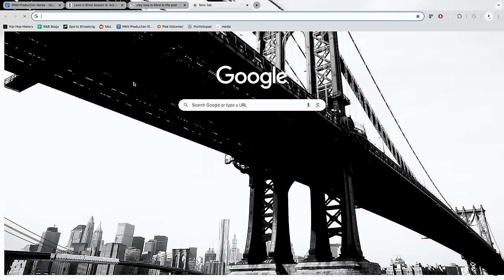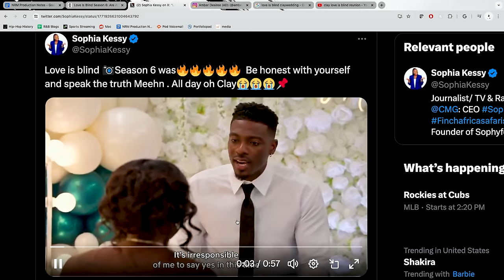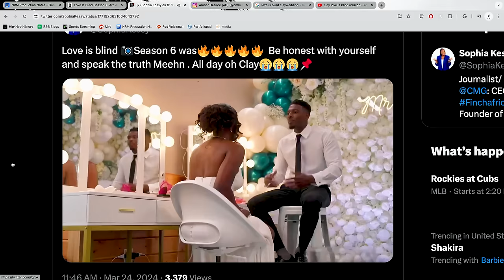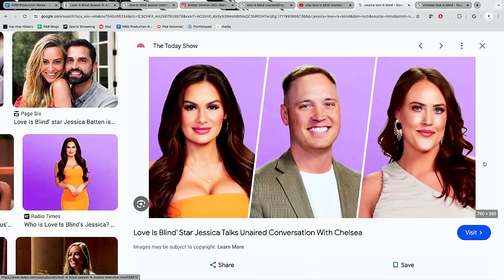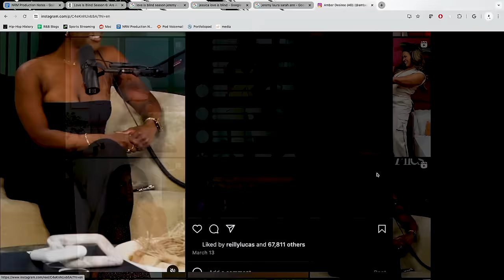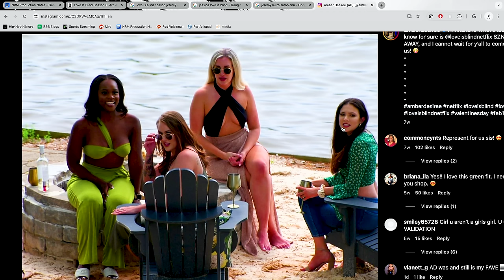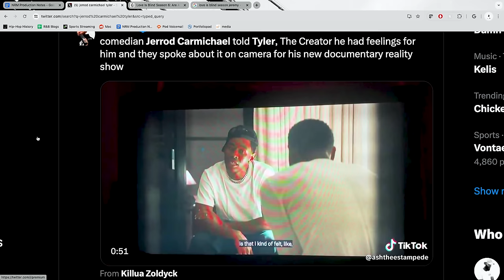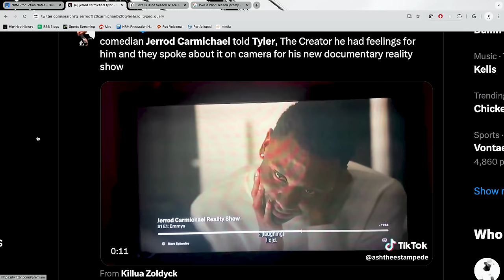Reality TV Is A Lie | Episode 256 | NEW RORY & MAL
Time Stamps:
00:00:00 - Start
00:00:45 - Mal Reacts To 'Love Is Blind'
00:05:45 - Clay & AD At The Alter
00:09:40 - Love Is Blind Is The Sickest Show
00:10:55 - Clay In His Fake Therapy Bag
00:12:40 - The 'Love Is Blind' Cookout + Other Couples Drama
00:27:11 - Jerrod Carmichael Gets Rejected By Tyler The Creator
00:44:00 - Has A Friend Said They Have More Feelings For You
00:51:56 - Makeout Culture In Public
00:53:12 - Rory's Go To Pickup Line
00:53:50 - Last Time Someone Said "I Had A Dream About You"
00:54:42 - Day Of Visibility
00:56:19 - Easter Recap
01:00:02 - Mal Defending His Drake Comments
01:05:45 - Dreamvillefest Lineup Change
01:07:17 - Drake Losing + Mal Says Battle We Want Won't Happen
01:08:42 - Rory Said Jay Z Sent Meek At Drake
01:14:30 - Drake's IG Captions + Subtle Tour Shots
01:17:00 - Beyonce 'Cowboy Carter' Reaction
01:27:36 - Predicting The Act III Genre
01:37:35 - NCAA Women's Basketball Predictions + Men's Predictions
01:45:46 - Rory Hating On Chloe & Gunna
01:48:09 - Eminem April Fools Prank
01:49:39 - Voicemail
01:58:18 - Voicemail 2
02:05:40 - Daily Loud Fake Doja Tweet + STDs

Rory - @ThisIsRory 🍊
Mal - @Mal_ByTheWay 💰

Follow The Crew:
Demaris - @demarisagiscombe 🍼
Julian - @Julian__Nicholas 🎒